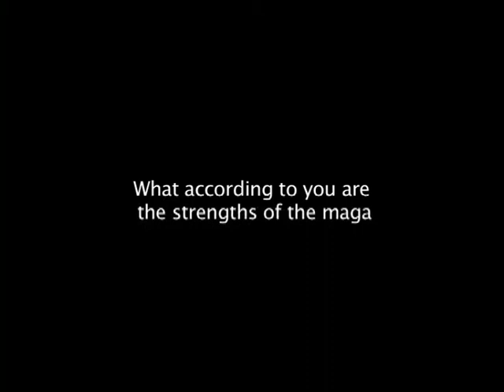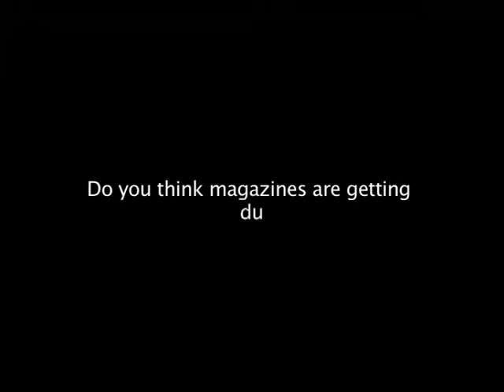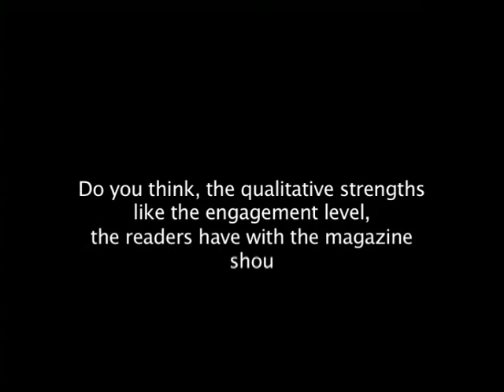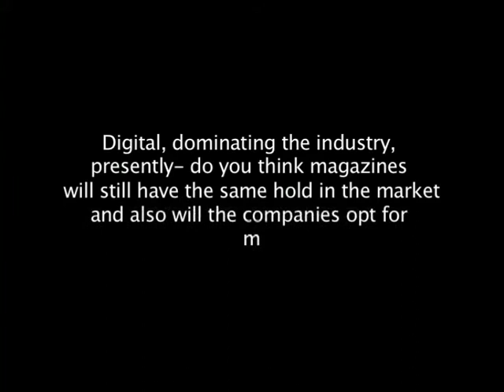V Vasantha kumar, India South Asia Brand & Communications Leaders, IBM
Mr. Vasantha gives more insight on Magazine industry as a medium for marketers and advertisers.